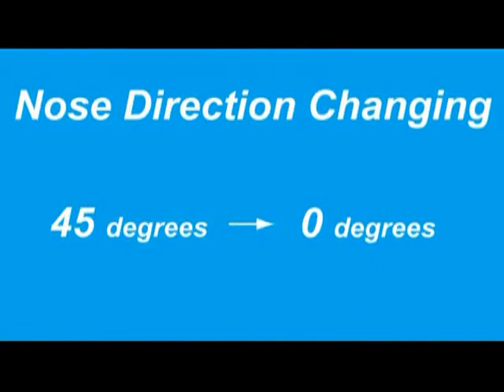GAUI Quad Flyer 330X.flv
Demo of Gaui 330X quad flyer